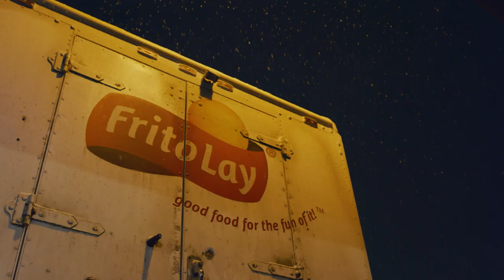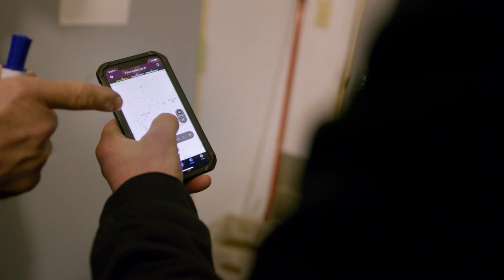We Are Frito Lay Darin & Scott